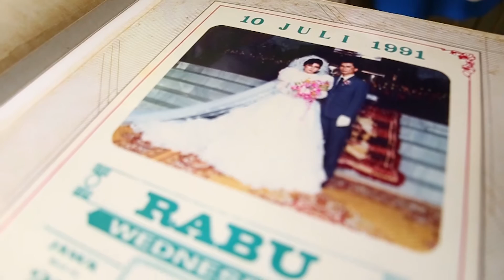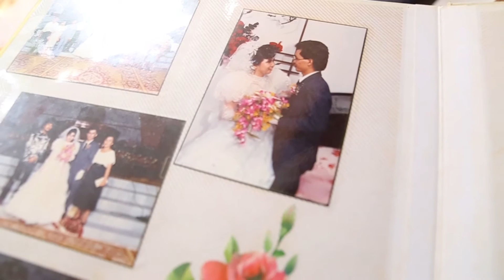Silver Wedding Anniversary - Cana Israel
Happy 25th anniversary mom and dad!